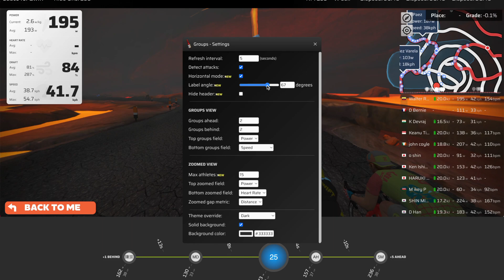New Sauce Update Vid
A quick screen grab of the latest Sauce for Zwift improvements in the recent up date. Apologies, no voice over or commentary, just throwing this up quickly..
1. New mini map - resizable and transparent. Also, clicking on a rider in the map shows their details
2. Riders groups now in a horizontal format. Text slop adjustable as well as the number of riders shown when a group is selected
3. Stats dialog box (located top left) also can be configured in a horizontal format
4. Other small featurs such as being able to remove title/header bars etc.